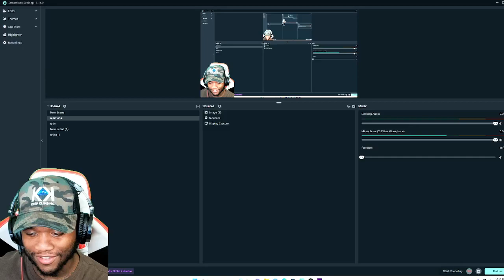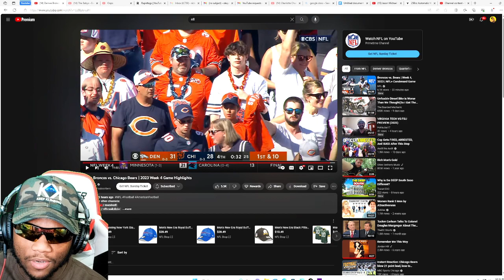Denver Broncos vs. Chicago Bears | 2023 Week 4 Game Highlights REACTION